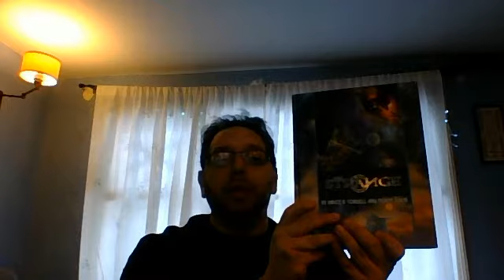Garibay RPG (Review) - The Strange RPG (Innovation)